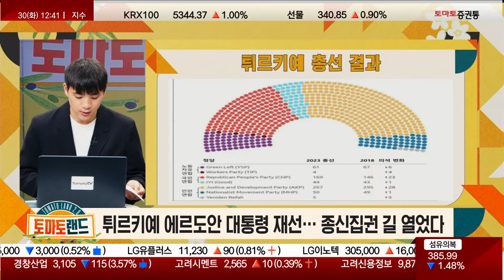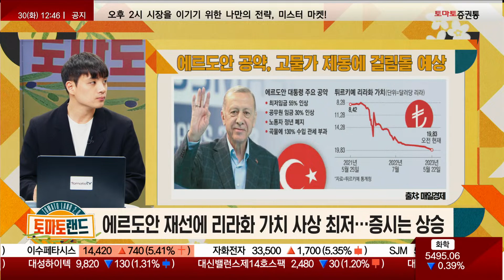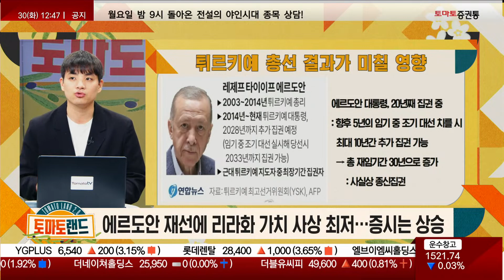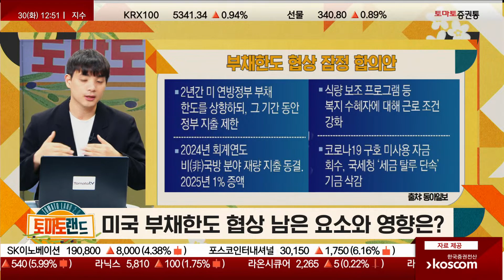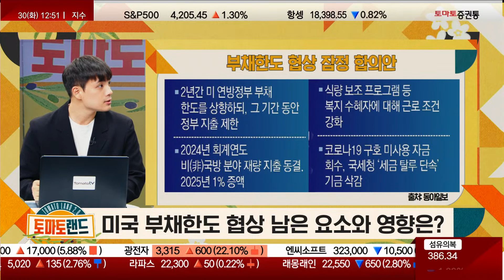장기 집권의 길 튀르키예&부채한도 협상의 남은 것과 영향은?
▶진행: 김은별
▶출연: 김승혁 연구원(NH선물)
▷ 오늘의 여행지: 미국(경유지:튀르키예)

에르도안 재선에 리라화 가치 사상 최저…증시는 상승
튀르키예 에르도안 대통령 재선… 종신집권 길 열었다
미국 부채한도 협상 남은 요소와 영향은?